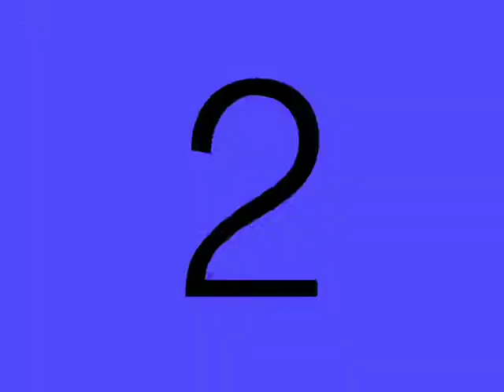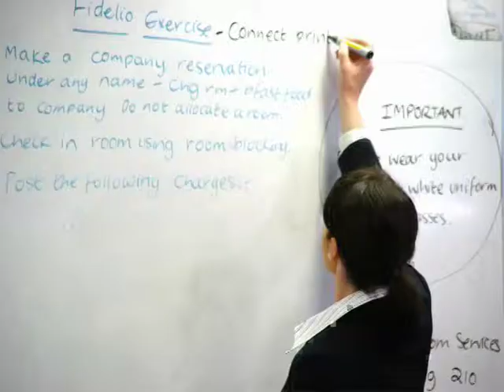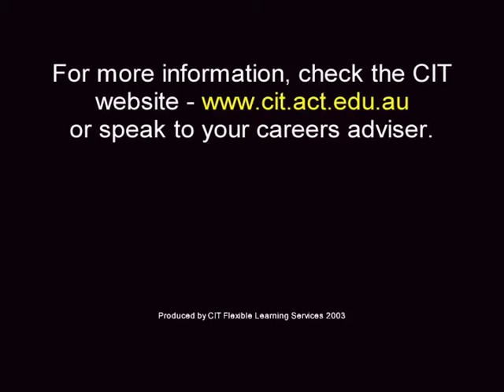CIT Tourism and Hotel Management (short)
Promotional video for CIT Tourism and Hotel Management college

Filmed and edited by Colin Simpson